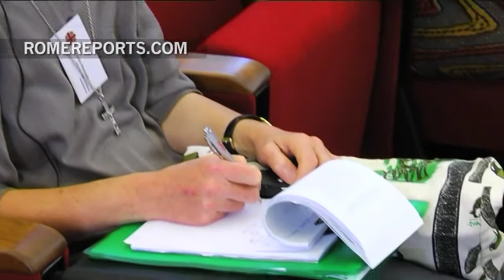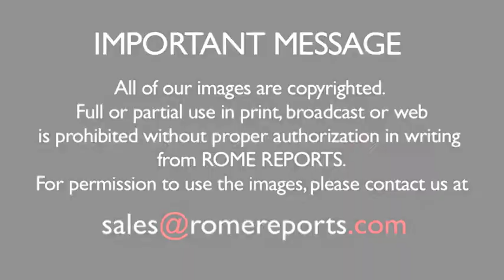A look at the logistical challenges of distributing aid along the Middle East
September 19, 2014. The Catholic Church, through its main charity 'Caritas'  has a presence in these war ridden areas. Leaders held a meeting in Rome, to see how to move forward and how to deal with logistical challenges of actually getting people help.